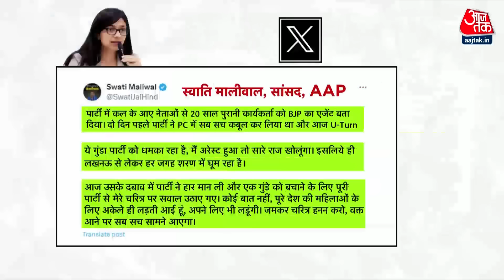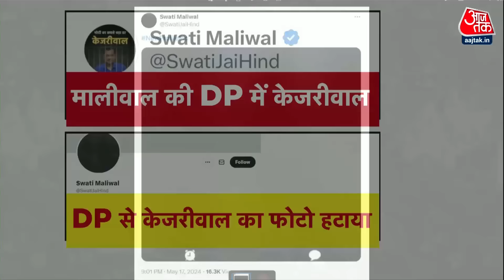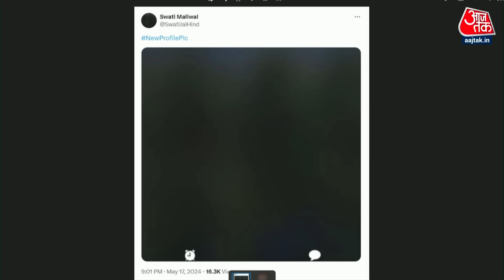Black And White: Swati Maliwal से बदसलूकी मामले में आज क्या हुआ? | CM Kejriwal | Sudhir Chaudhary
स्वाति मालीवाल गलत थीं तो फिर संजय सिंह ने क्यों कहा था कि उनके साथ निंदनीय घटना हुई है और अरविंद केजरीवाल के PA ने उनके साथ बदतमीज़ी की है.